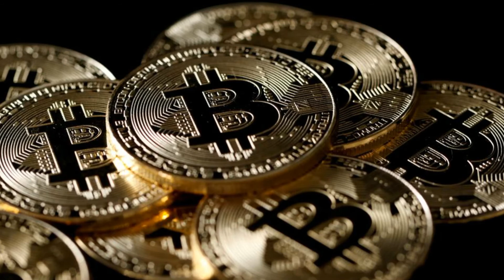Bitcoin may not be worth all the hoopla N Y Fed blog post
NEW YORK (Reuters) - Bitcoin and other digital currencies have, so far, not been formidable competition for cash, checks or credit cards as a payment method in the United States and other major economies, according to two economists at New York Federal Reserve.

Virtual currencies usually thrive as an alternative form of payment during times of suspicion around traditional forms of payment, they said in a blog post published on Friday.

For example, in 2015, as Greece struggled with its debt problem, Greek interest and trading in bitcoin jumped amid worries over capital controls and a possible exit from the euro zone, the New York Fed economists, Michael Lee and Antoine Martin said.